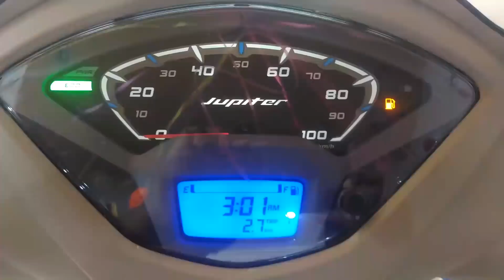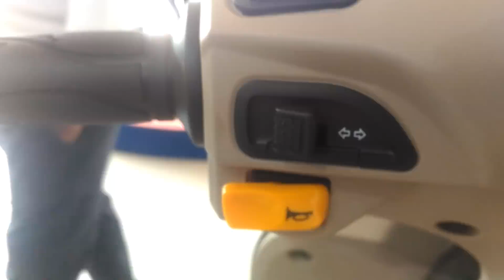TVS JUPITER GRANDE 5G DISC SCOOTER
Hi